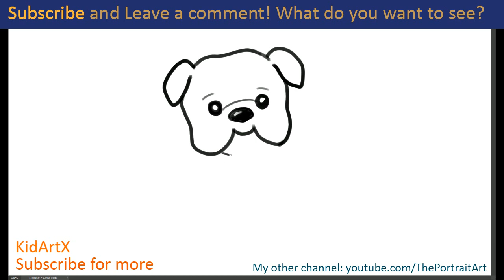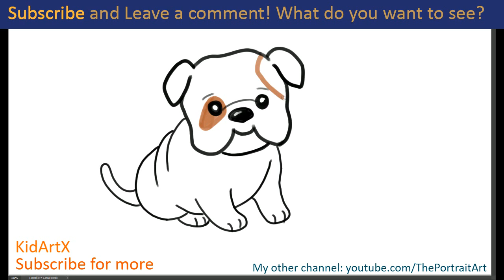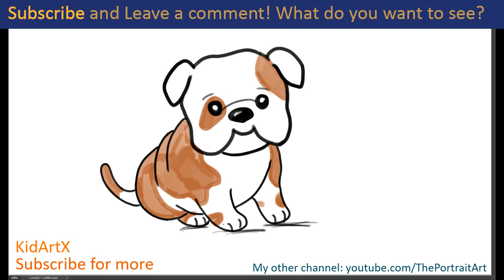(fast-version) How to Draw Bulldog Puppy | Step by Step Tutorial For Kids